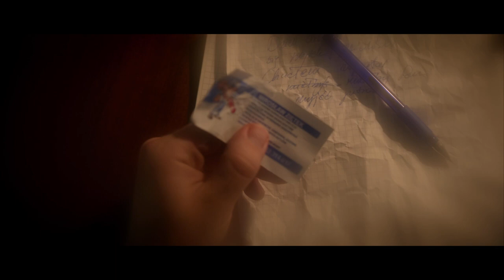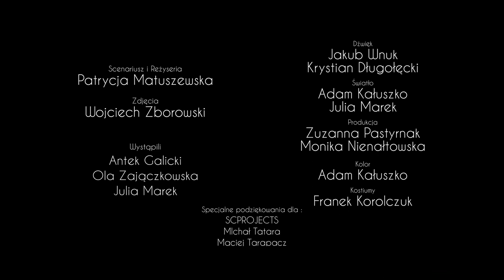Etiuda WSF ROZMOWA reż. Patrycja Matuszewska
Scenariusz i reżyseria: Patrycja Matuszewska
Zdjęcia:
Wojciech Zborowski

Wystąpili:
Antek Galicki
Ola Zajączkowska
Julia Marek

Dźwięk:
Jakub Wnuk
Krystian Długołęcki

Światło:
Adam Kałuszko

Produkcja:
Zuzanna Pastyrnak
Monika Nienałtowska

Specjalne Podziękowania:
SCPROJECTS
Michał Tatara
Maciej Tarapacz